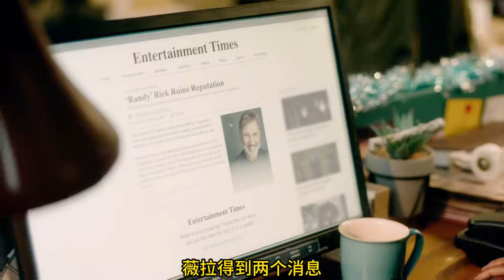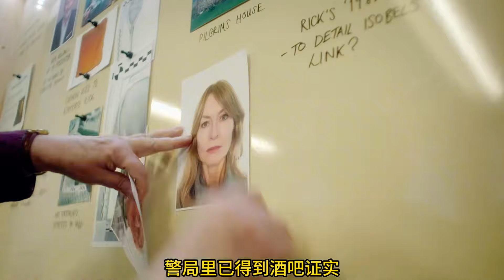懸疑劇：橫跨30年制造3人死亡，多重燒腦密室命案，反轉很給力